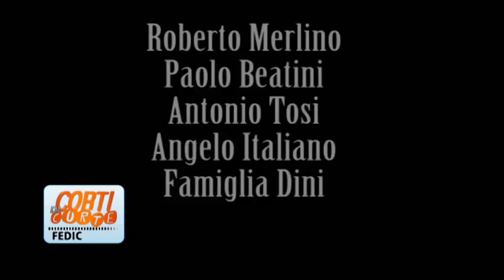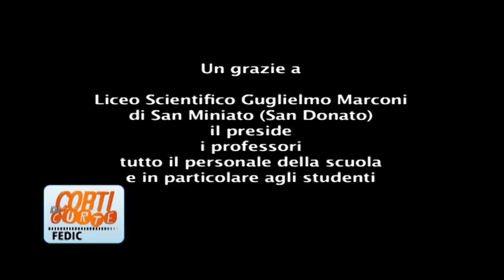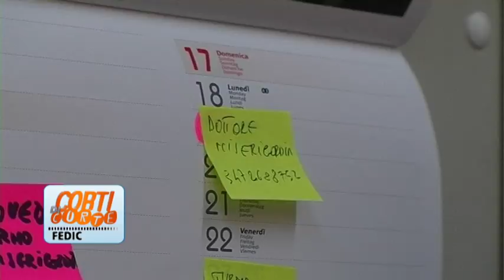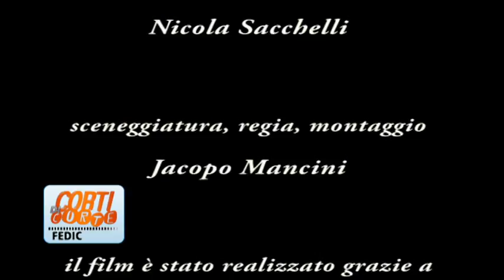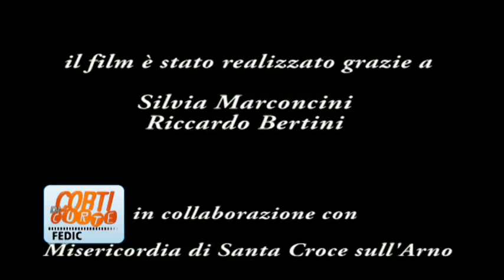Corti di Corte Puntata55 Stefano Terraglia Jacopo Mancini